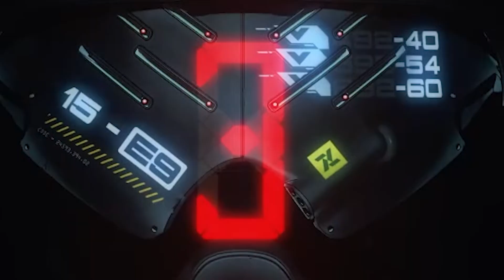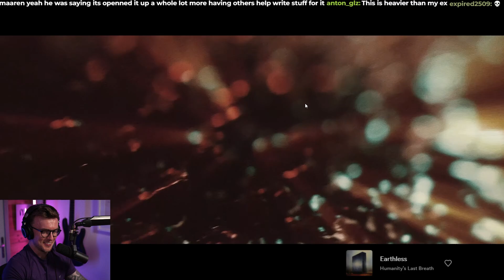Humanity's Last Breath - Instill | First Reaction!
- Access to ALL blocked content
- Access to polls
- Behind the scenes
- Request an album reaction
- Request a single reaction

Twitch.tv/drewfortune1